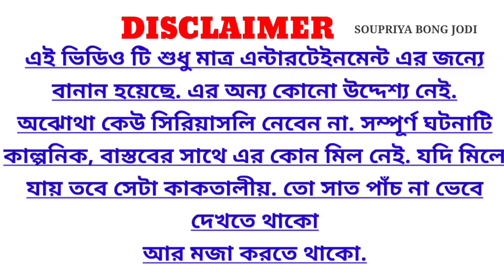হ্যাঁ রে আমার বউ দিনে দিনে ছেলেদের মতো হয়ে যাচ্ছে 🦧🐓/Insulting Prank 🦉/Prank On Wife/Angry Wife 💣.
এই ভিডিও টা শুধু মাত্র এন্টারটেইনমেন্ট এর জন্যে বানান. অযথা কেউ সিরিয়াস নেবেন না, অথবা অন্য ভাবে নেবেন না.

This is my "SOUPRIYA BONG JODI" bengali vlog   channel . I hope you will enjoy our vlog & entertainment.😄😄Have Funn 👍👍

About NetworkMarketing 👇New Channel

Best MLM Platform HIGHRICH

About video- Ei video ta holo prank on wife .Hope u will N joy.

We  make these videos with a lot of effort. We have to work hard to make these videos.